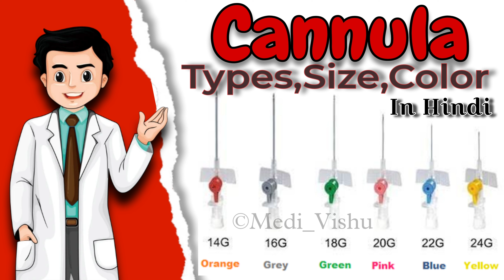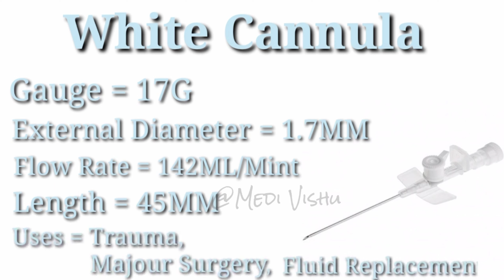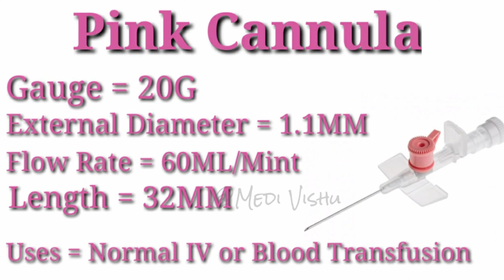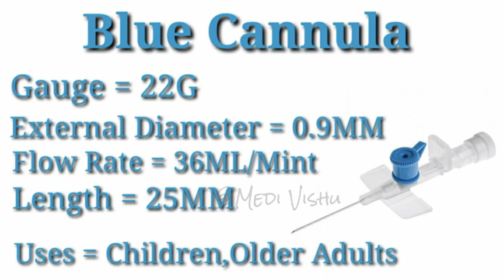Cannula ,Types of Cannula,Size,Color in Hindi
Other keyboards:—
cannula
nasal cannula
iv cannula
iv cannulation
intravenous cannula
high flow nasal cannula
venflon
types of cannula
high flow oxygen
intracath
ago cannula
nasal catheter
oxygen cannula
3 way cannula
butterfly cannula
oxygen nasal tubing
ram cannula
oxygen tubing
cannula price
suction cannula
oxygen nasal cannula
inner cannula
cannula oxygen nose
oxygen cannula types
cannula for fillers
nasal cannula types
high flow oxygen therapy
shiley tracheostomy
oxygen nasal cannula types
nasal oxygen
venflon 20g
22g cannula
optiflow nasal cannula
nose cannula
liposuction cannula
o2 cannula
pink cannula
iv cannula price
cannula nasal oxygen
oxygen nose mask
oxygen nasal mask
blue cannula
18g cannula
lacrimal cannula
20g cannula
cannula 18g
blunt cannula
bd venflon
14g cannula
16g cannula
cannula medical
butterfly iv cannula
o2 nasal cannula
autosoft xc
cpap nasal cannula
pediatric nasal cannula
high flow cannula
bd cannula
venflon cannula
venflon pro safety
pediatric cannula
venflon 22g
optiflow junior 2
cannula syringe
micro cannula
infant nasal cannula
24g cannula
plastic cannula
cannula tape
oxygen concentrator tubing
salter nasal cannula
optiflow junior
adult nasal cannula
etco2 nasal cannula
nasal cannula price
18 g cannula
salter labs oxygen tubing
oxygen tubing near me
shiley inner cannula
cpap cannula
oxygen cannulas and tubing
tender grips
nasal cannula mask
shiley xlt
oxygen tubing nasal cannula
softfil cannula
fine micro cannula
bd venflon pro safety
oxygen conserving cannula
shiley 6
dermasculpt cannula
salter cannula
oxygen nose cannula
nasal cannula tubing
disposable inner cannula
oxygen cannula mask
fisher and paykel optiflow
salter labs 16soft 7
25g cannula
soft nasal cannula
high flow oxygen tubing
27g cannula
silicone nasal cannula
nasal cannula near me
tender grips for oxygen
adult cannula
end tidal co2 nasal cannula
tsk steriglide
cannulas for sale
steriglide cannula
steriglide
salter labs cannulas
cannula for oxygen concentrator
cannula 25g
cannula tubing
shiley 6cfs
nasal cannula with co2 monitoring
firesafe cannula valve
non kinking oxygen tubing
luer lock cannula
high flow oxygen cannula
shiley 6cn75h
optiflow junior nasal cannula
high flow oxygen nasal cannula
braun cannula
insyte cannula
26g iv catheter
6cfs shiley
tsk steriglide cannula
softfil easyguide
micro cannula for fillers
soft cannula
6ic75
shiley disposable inner cannula
25 ft oxygen tubing
nose cannula for oxygen
nasal cannula for oxygen concentrator
oxygen cannula near me
co2 nasal cannula
shiley 6un75r
tulip cannulas
amazon nasal cannula
etco2 cannula
8cn85h
most comfortable nasal cannula
best nasal cannula for oxygen
coiled oxygen tubing
salter oxygen tubing
salter 16soft nasal cannula
vivapen snap on cannulas
optiflow jr
shiley 6un75h
23g cannula
silicone cannula
jbp nano cannula
nasal cannula tape
4cn65h
nasal cannula that secures behind the head
t slim cannula
shiley 6cfn
aesthetic cannulas
25g 50mm cannula
nasal cannulas for sale
westmed cannulas
16soft 7
shiley 6ic75
shiley disposable inner cannula 6ic75
resmed nasal cannula
comfortable nasal cannula
tender grips nasal cannula
covidien shiley inner cannula
long oxygen tubing
bd blunt plastic cannula
byron liposuction cannulas
silkann cannula
curaplex nasal cannula
jbp cannula
cannula 27g
oxygen concentrator nasal cannula
nano cannula
optiflow nasal cannula pediatric
tsk cannula 25g 50mm
tsk cannula 25g 38mm
salter labs nasal cannula 16soft 7
medline cannulas
inogen cannulas
salter labs 16soft 4
cannula 22g 50mm
resmed cpap nasal cannula
soft fill cannula
westmed nasal cannula
best cannula for sleeping
soft cannulas for oxygen
blunt cannula for dermal fillers
30g cannula
shiley 6 inner cannula
apnealink nasal cannula
4ic65
60xltin
6ic75 inner cannula
6un75h shiley
best cannula
monoject needleless med prep cannula
tandem cannula
long nasal cannula
shiley 4un65h
monoject blunt cannula
steriglide cannula 25g x 38mm
tsk steriglide cannula 25g
salter labs nasal cannula 1600 7
short oxygen tubing
super soft cannulas and thin tubing
medline nasal cannula
shiley inner cannula xlt 60xltin
comfortable oxygen cannulas
ultra soft nasal cannula
shiley 61c75
25 g cannula
plastics one cannula
shiley 4cfs
best nasal cannulas
super soft nasal cannula
medline oxygen tubing
oxygen tubing for concentrator
soft oxygen tubing
long prong nasal cannula
mckesson nasal cannula
salter labs high flow nasal cannula
magicalift cannula
non allergic silicon oxygen cannula
tsk cannula 25g
tsk cannula 22g
steriglide cannula 25g x 50mm
inogen oxygen tubing
inogen nasal cannula
6dic inner cannula
salter labs nasal cannula 1600 4
4 ft oxygen cannula
covidien shiley 6cfs
salter labs 1600 4
shiley 6dcfs
flared nasal cannula
salter style nasal oxygen cannula
dermasculpt cannula 25g 50mm
comfort soft plus cannula
best soft nasal cannula
cannula
nasal cannula
iv cannula
cannulation
cannula type